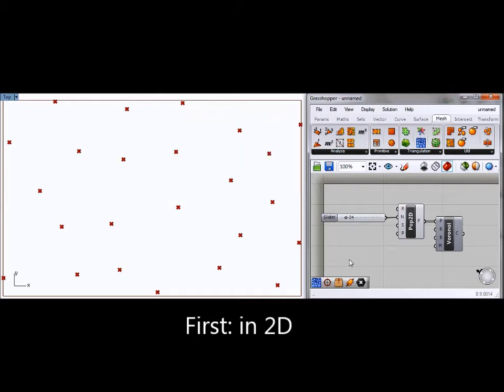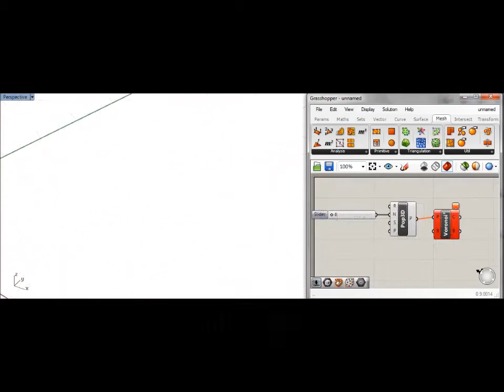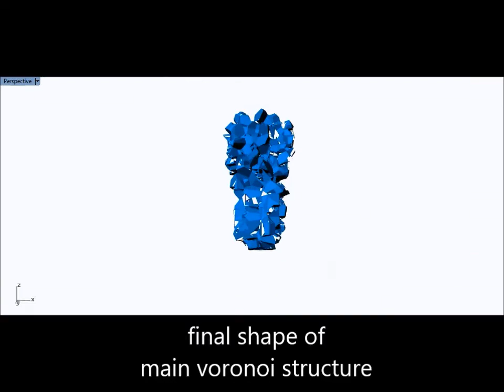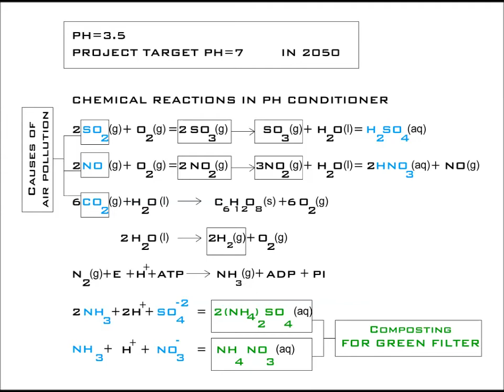voronoi skyscraper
my graduation project